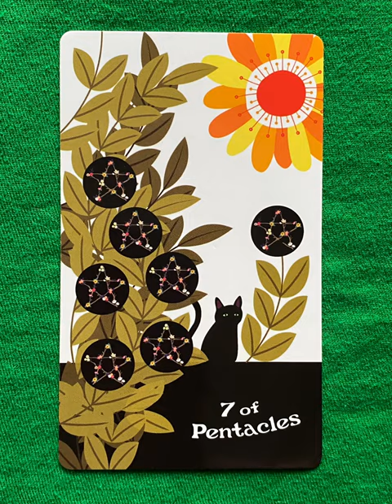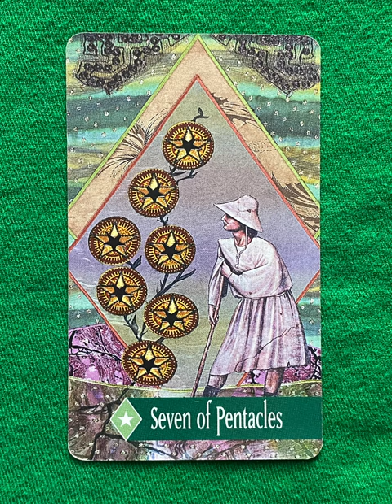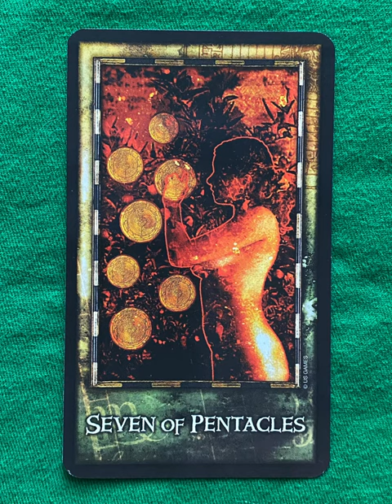7 of Pentacles - a tarot collection flip thru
7 of Pentacles - a tarot collection flip thru
7 of Pentacles  flip through

Seven of Pentacles Coins - a collection of minor arcana tarot cards from a variety of decks!

Tarot Teasers

The 7 of Pentacles signifies patience, perseverance, and long-term planning. It suggests that you've invested time and energy into a project or goal, and now it's time to assess your progress and consider future steps.

Key meanings of the 7 of Pentacles:

Patience and perseverance: Sticking with a long-term goal.
Evaluation and assessment: Taking stock of your progress.
Long-term planning: Setting goals and creating a roadmap.
Delayed gratification: Waiting for the right moment to reap rewards.
Think of the 7 of Pentacles as a gardener tending to their crops. They've planted the seeds, nurtured the growth, and now they're taking a moment to appreciate their hard work and plan for the future harvest. This card encourages you to be patient, persistent, and focused on your long-term goals.